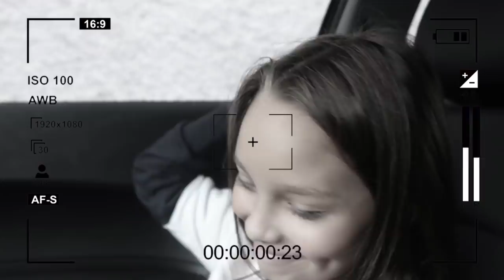MINHA IRMÃZINHA COLOCOU PIERCING NO NARIZ